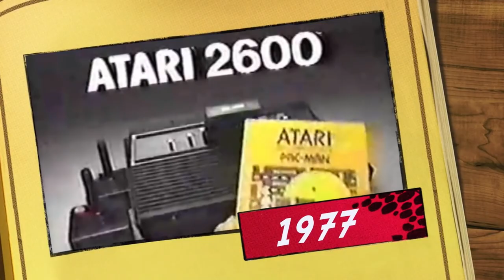مصطلحات العاب لازم نغيرها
في مصطلحات في الالعاب اصبحت قديمة ووجب علينا اننا نغيرها مثل شريط و دم